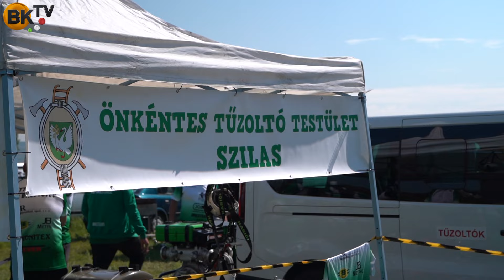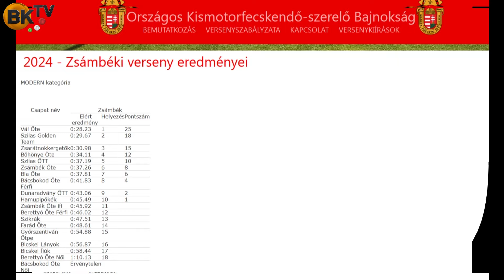Országos Kismotorfecskendő-Szerelő Bajnokság